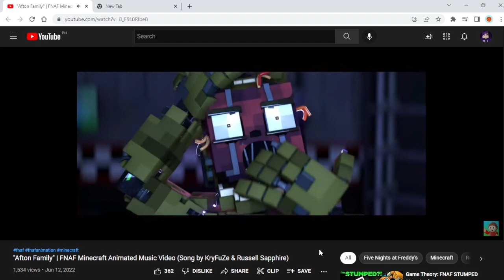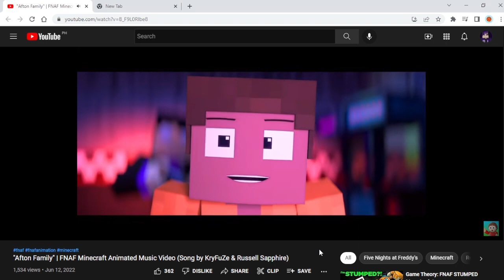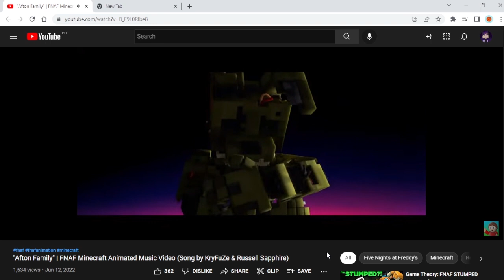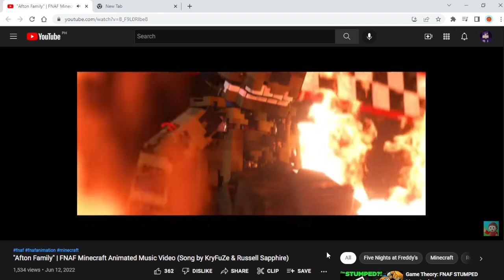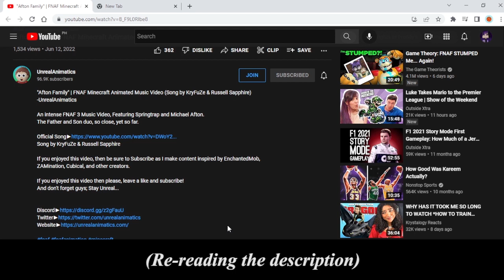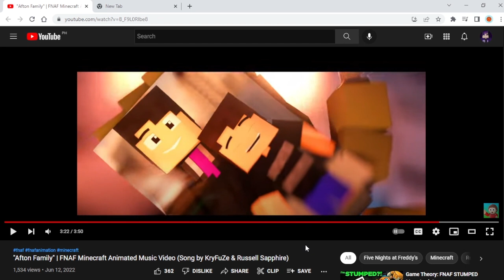AFTER ALL THESE YEARS... | Reacting to "Afton Family" by UnrealAnimatics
In this video, I react to "Afton Family" FNaF Minecraft animation by UnrealAnimatics. The lighting here is unbelievably beautiful, I must say. 10/10 on lighting, 9.5/10 overall quality (idk, I'm not a qualified critic). As for the story, it was very light on father-son interactions, but we do get a scene showing how much William misses his youngest son Michael.